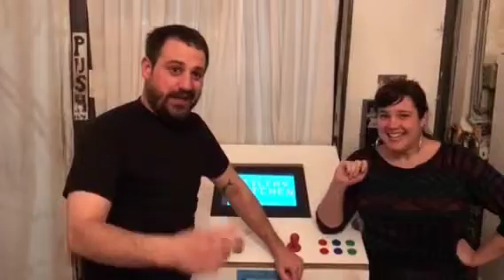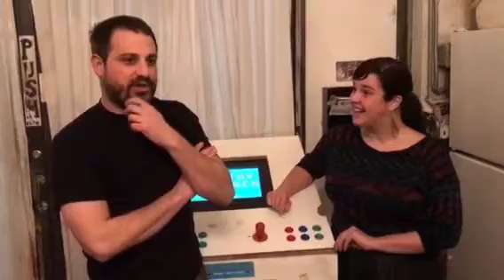Jeff and Lizzie Cloud City - Wonderville Testimonial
Jeff Seal and Lizzie Beeby are the founders of Cloud City, an arts venue in Williamsburg Brooklyn! They've hosted events for us like our Demo Night in 2018 and our first fundraising party when we became a nonprofit back in 2017!

Cloud City is also a permanent home for the game Filthy Kitchen (available through our Kickstarter in the DBAA Bundle!)